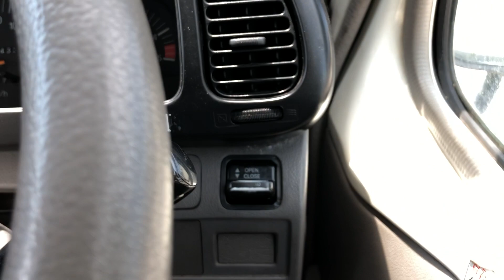SM-2843 , TOYOTA COASTER , MODEL/KK-HZB46 , ENGINE-1HZ